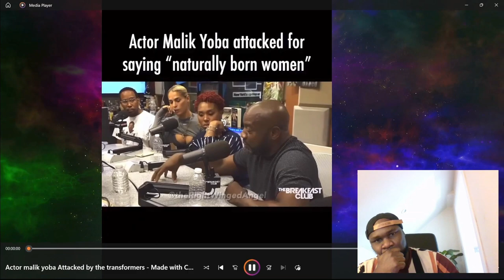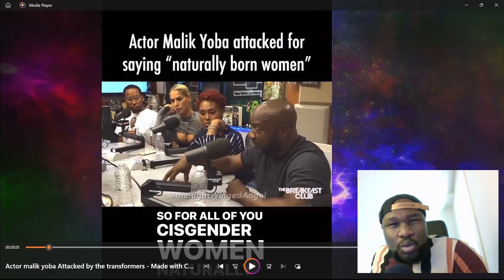There is no such thing as "NATURALLY BORN WOMEN"! it is "gender assigned" at birth!